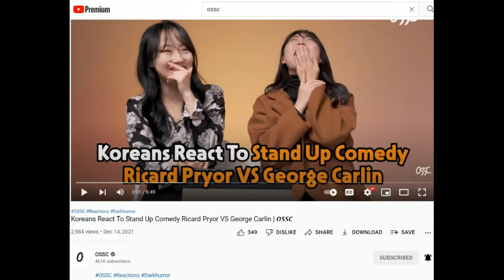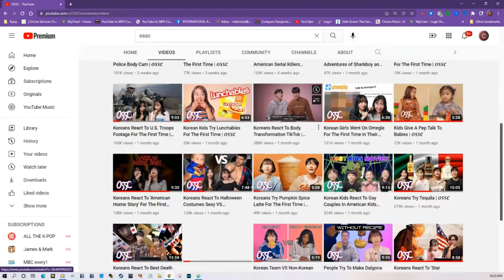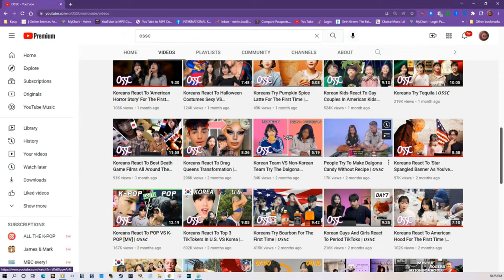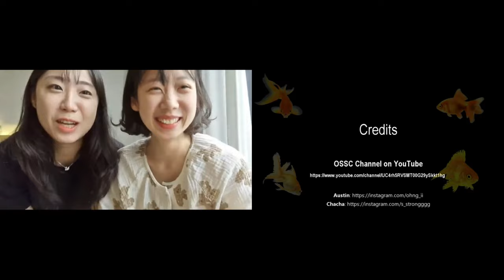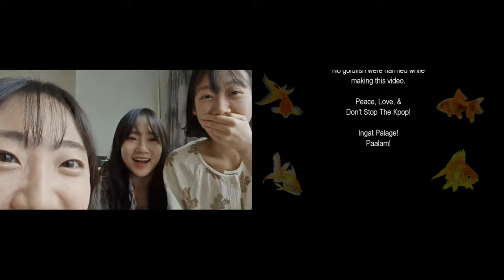Grampa Mirlin react to .... 𝙊𝙎𝙎𝘾 Korean reactors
Very Happy to be reacting to 𝙊𝙎𝙎𝘾.
These reactors are my favorite non-Kpop reactors..
They are so funny to watch.

The first reaction is to:
Koreans react to Stand Up Comedy
Richard Pryor vs. George Carlin

The second reaction is to:
Koreans React To Fireball Whisky For The First Time

Koreans React To Fireball Whisky For The First Time | 𝙊𝙎𝙎𝘾

[Credits]
Director: Mara
1st AD: Jay J
DOP: Austin
Camera Operator: Choi
Film Editor: Lily

4th floor, 15-14, Samsan-ro 308beon-gil, Nam-gu, Ulsan, Republic of Korea

kpopnewsforum

Send me a request.